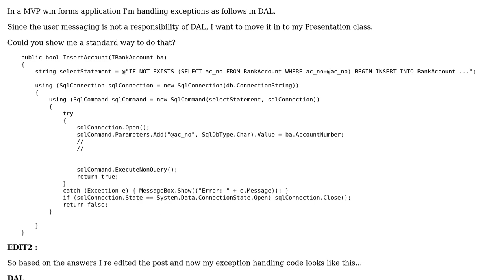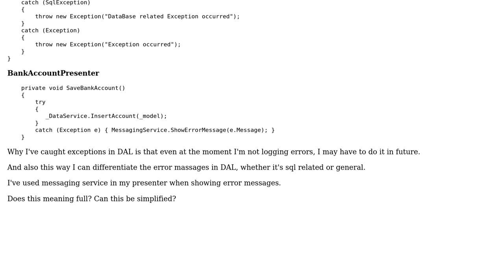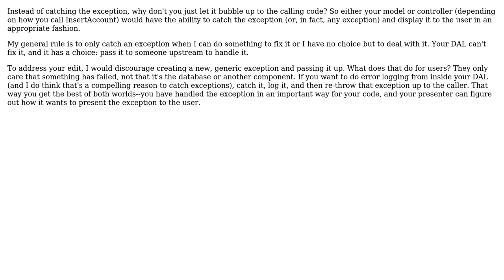Software Engineering: DAL Exception handling in a MVP application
With thanks & praise to God, and with thanks to the many people who have made this project possible! You are responsible for your own actions.